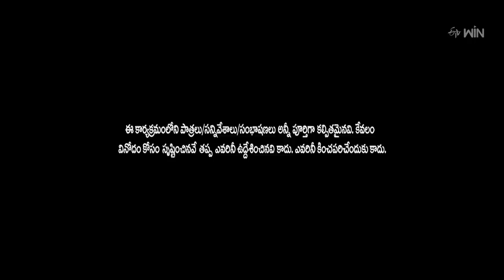Venky Monkies & Thagubothu Ramesh Performance | Jabardasth | 9th March 2023